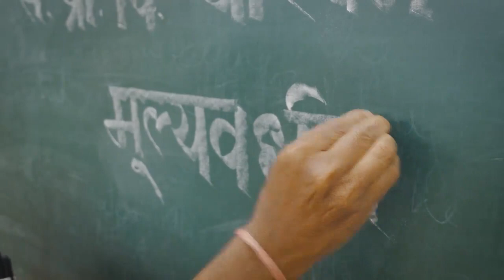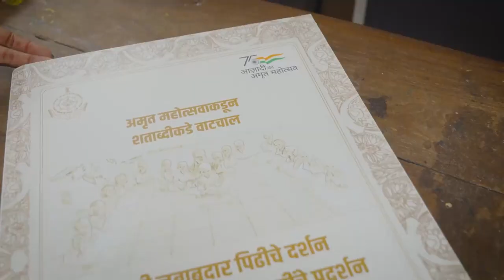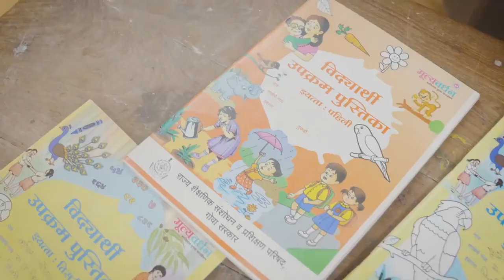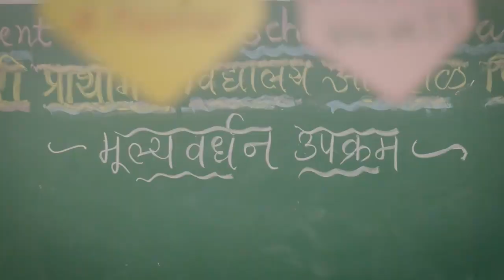Goan Reporter: Mulyavardhan, transformative Value Education Program in Primary Schools by Goa Govt